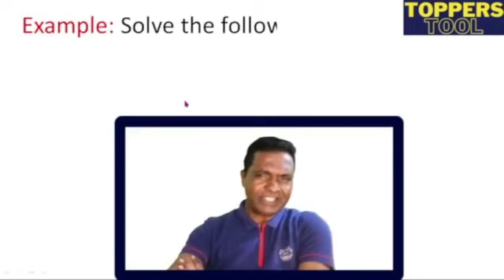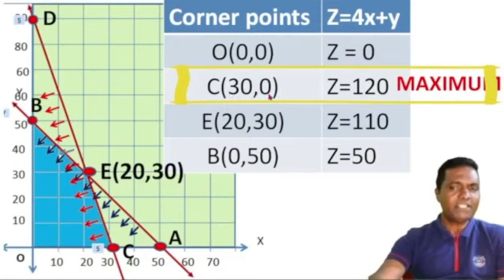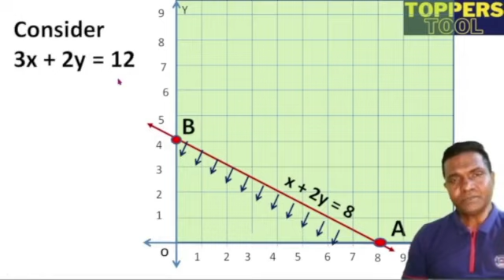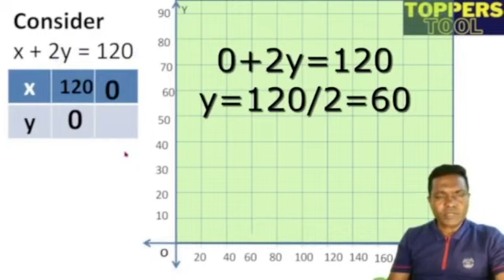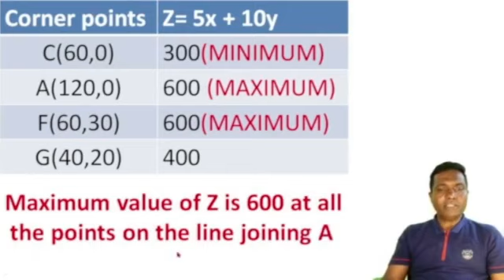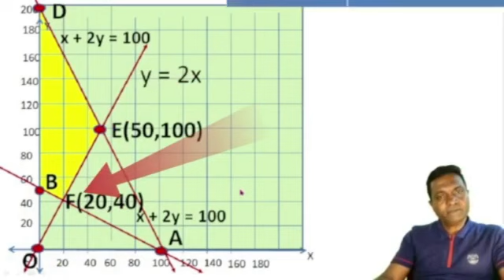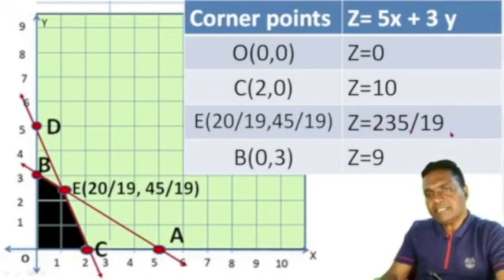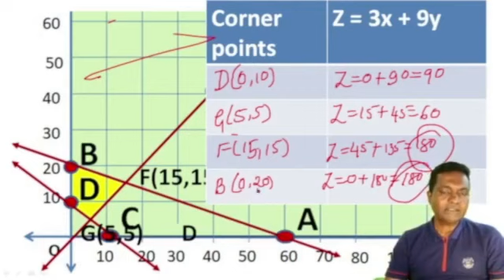PASSING PACKAGE/LPP/LINEAR PROGRAMMING PROBLEM/SHADING FEASIBLE REGION